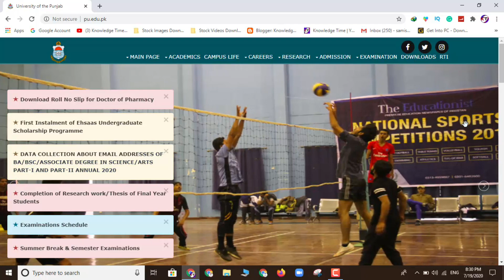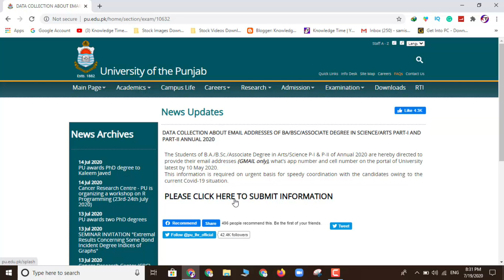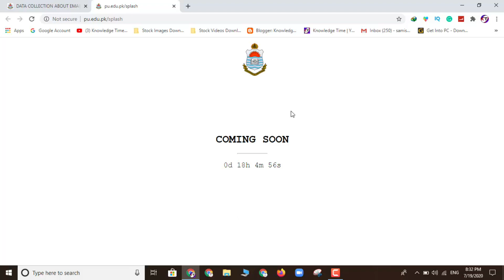PU BA/BSc Part 2 Online Exams 2020 || BA/BSc Part-2 Online Exams Roll no Slips 2020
Today Meeting decision 2020-No exams Again 2020|Shafqat mehmood -11th May Meeting
11th class date Sheet bise balochistan,
1st year Date Sheet original 2020,
11th class Fsc date sheet 2020,
1st year date sheet 2020
11th class date sheet 2020,
11th CLass guess paper 2020,1st year Date Sheet 2020
11th Class date sheet fsc